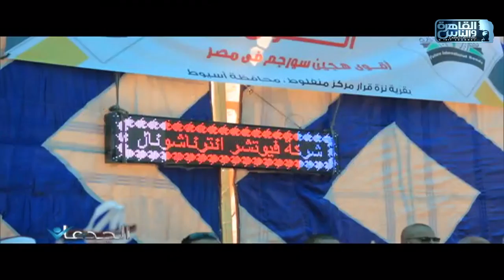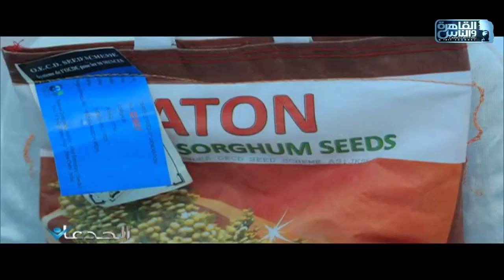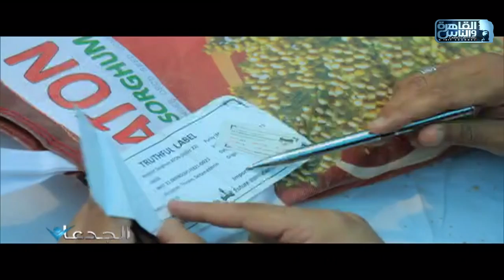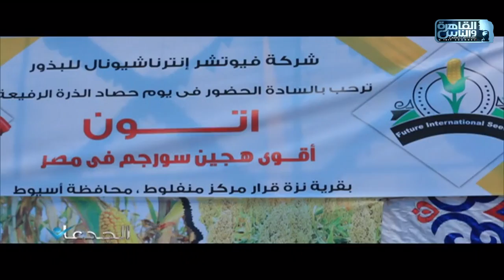الجدعان يرصد نجاح هجين الذرة الرفيعة في تحقيق أفضل نتائج بأسيوط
الجدعان | الحلقة الكاملة 7 أكتوبر 2021 مع محمد غانم